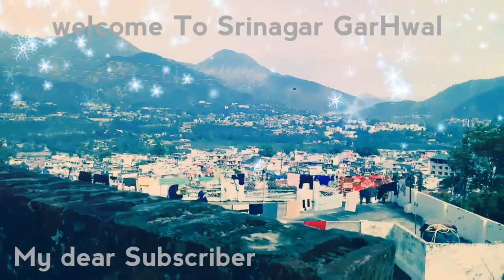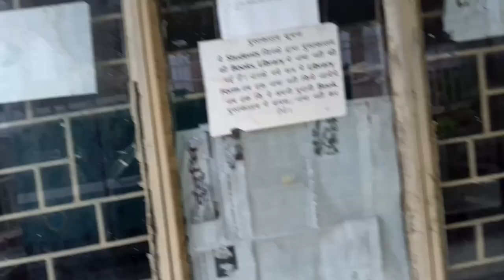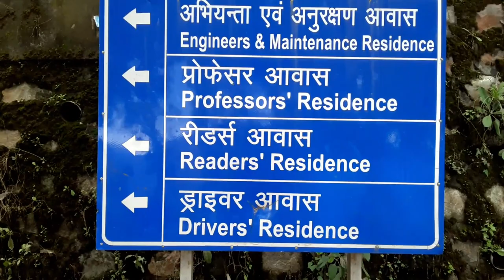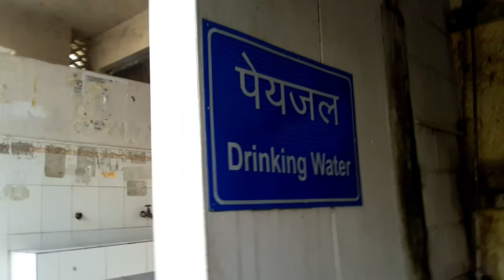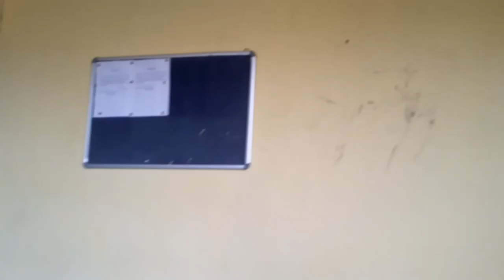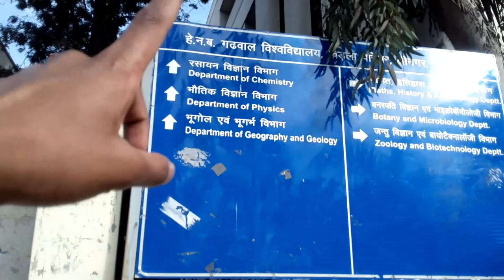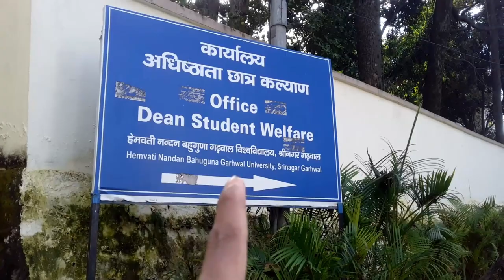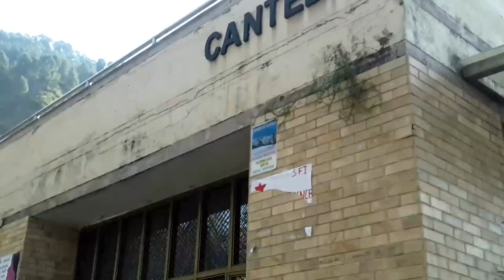HNB Garhwal UNIVERSITY [ BirlA CampuS ] Full detaileD VloG ||iWantYouToVloG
Srinagar garhwal is a education hub for garhwal and also for one and only university in garhwal reason .
This vlog is completely dedicated for those who wants to aquire knowledge about campus .

   Hello guys ..
This vlog is for those who has passed their 12th examination and wants to study in garhwal university.